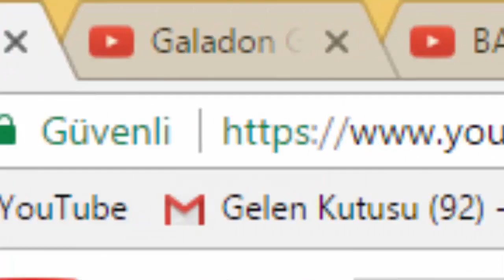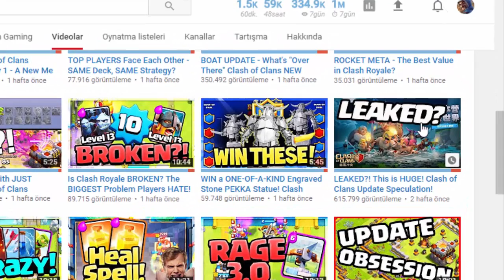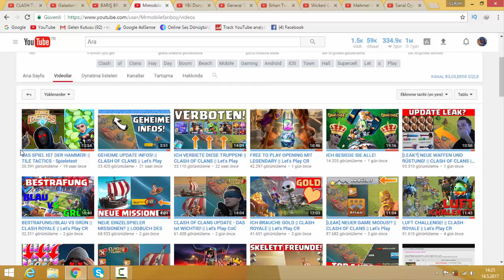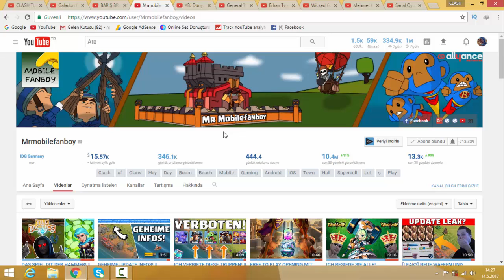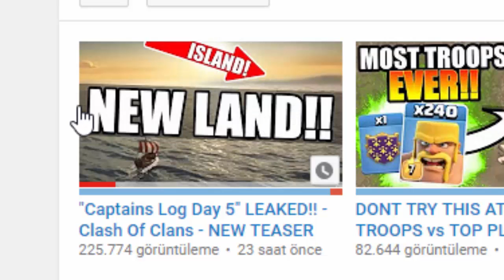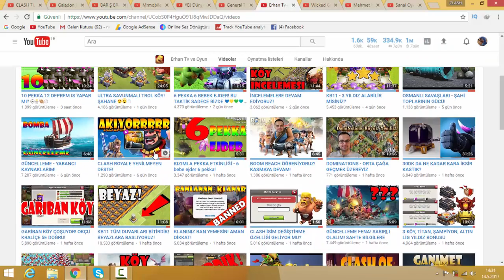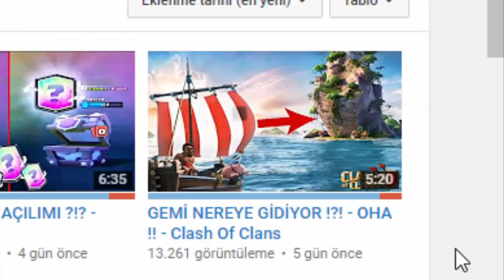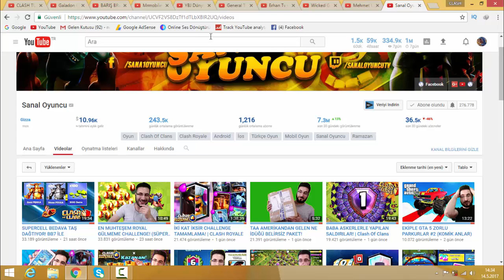YABANCI ve TÜRK YOUTUBERLARIN GÜNCELLEME BİLGİLERİ | Clash Of Clans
╚═╩══╩═╩═╩═╩╝╚W2